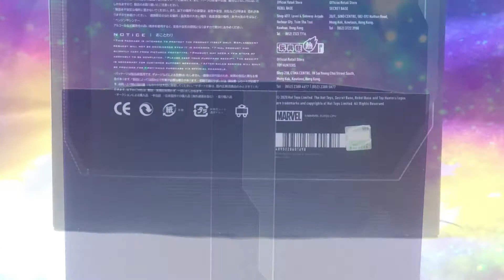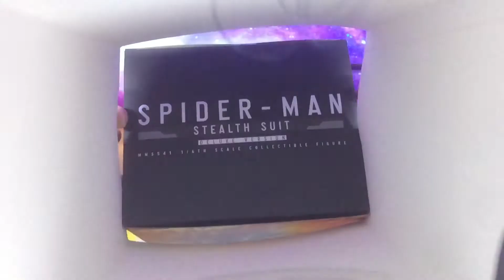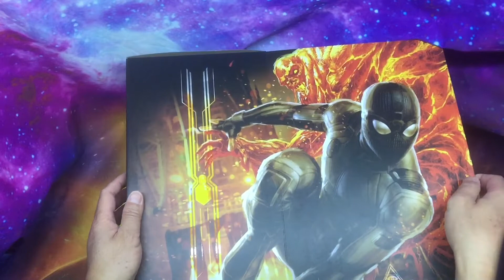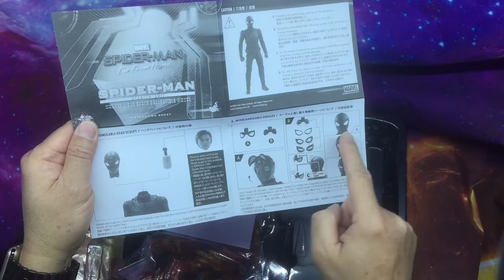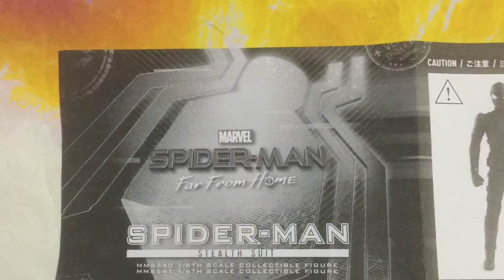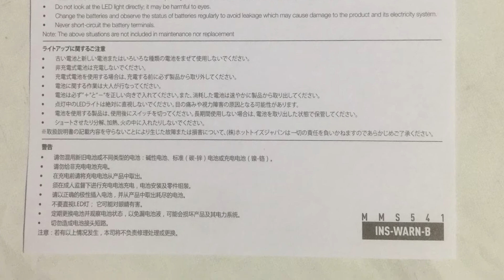Hot Toys Spider-Man ( Stealth Suit ) ( Deluxe Ver ) (MMS541) & add power supply for the lighting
This is my 15th Hot Toys 1/6th scale figure